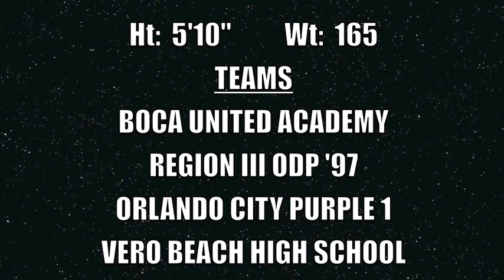Hudson Fennell Soccer Highlight - Class of 2016